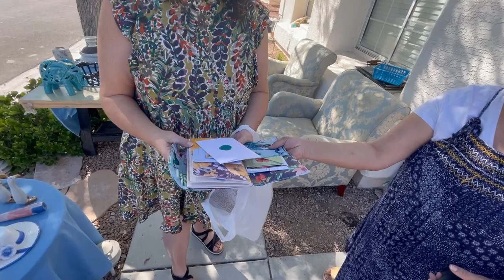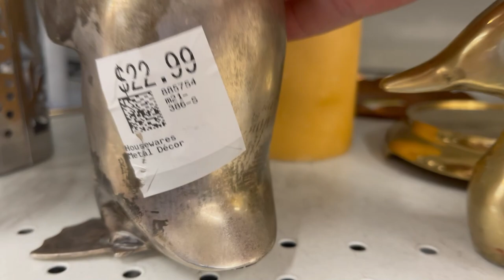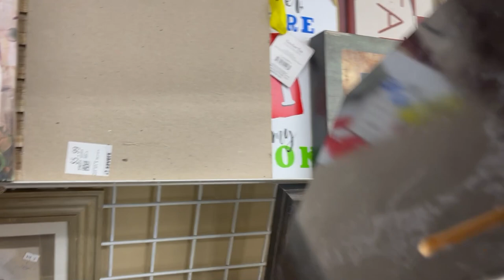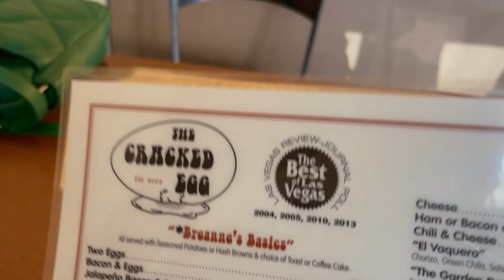She CRIED At A Subscriber Yard SALE | Garage Sale Thrift Haul For RESALE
On this episode we start out at garage and yard sales looking for items to resell online. Super Cort get emotional when we stop by a subscriber and friends of the channels yard sale. Its a full buy sell and eat episode so check out the best sponge cake in Las Vegas at the end.

Check out this link for standing desk like the one I use at Flexispot and save

Send some mail fun:
452 E Silverado Ranch Blvd. 565